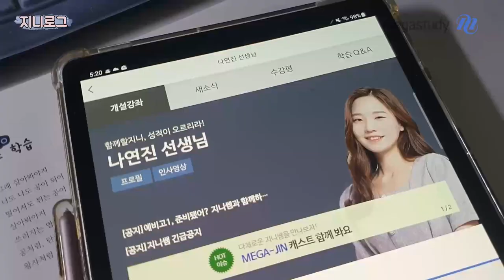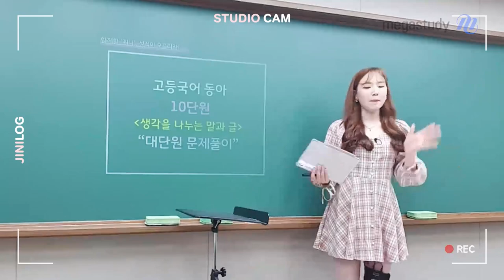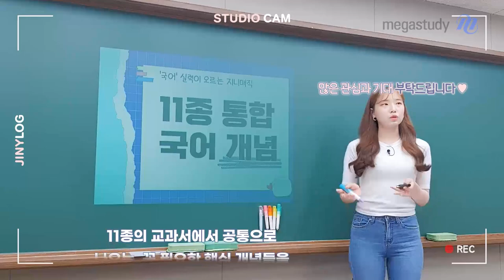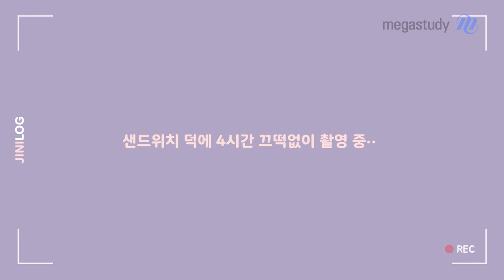[메가스터디] 국어 나연진쌤 - [지니로그] 빙글빙글 돌아가는 지니쌤의 하루♬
찌니들 안녕!

드.디.어!
찌니들의 요청이 아주아주 많았던 '11종 교과서 통합 강좌'를 개강 했어요~~
기다렸던 찌니들 소리질뤄-♨!!

새로운 강좌를 개강한 기쁨과 설렘을 찌니들과 기념하기 위해 (?)
브이로그를 제작해보았답니다!

강의에 언제나 진심인 지니쌤처럼
찌니들도 열.공.하.자.구.요!!  ♬

지니쌤의 강의 촬영 현장이 궁금하다면?
영상 CLICK! ▶▶▶

☞ 지니쌤의 '11종 교과서 통합 강좌' 더 자세히 알고 싶다면? CLICK!

- 국어 나연진 선생님에 대해 더 자세히 알고 싶다면?